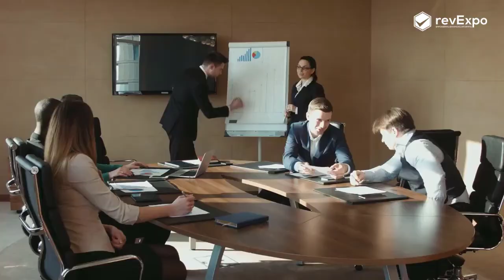Copper Water Bottle in India | top 05 Best Copper Water Bottle in India | Copper Water Bottle Price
1. MILTON Milton Copper Charge
2. Dr-Copper WorldS First Bottle
3. prestige Tattva Copper Bottle
4. TAGOTT Apsara Copper Water Bottle
5. Dr Ayurveda Copper Copper Water Bottle
6. SDO Copper Yoga Water Bottle
8. SPRING WAY Happiness Advanced Protection
9. Watamate-Copper-Advanced-Protection
10. Cello Cop-Pura Neer Copper Water
aap log ko bhi jarur join karna chaiye because exciting gift milne wala hai.
1. bas aap humara Jo bhi video dakhte ho us Video ka konsa part aap ko bahut accha laga comment me batana  hai or
" Milte hai har Sunday 8.30 pm "
Instructions- How to Create video & Images for a
Ajki iswali video mai hum apk liye lekar aye hai india ki top 5 best Copper Water Bottle.

Copper water is an emerging trend that promotes the practice of storing drinking water in a copper container or copper water bottle. While you may have just recently heard about this trend, it’s widely supported by Ayurveda, an Indian system of holistic medicine with ancient origins. Still, you may wonder whether this practice is beneficial and safe or just another fad. This article reviews the purported benefits and downsides of drinking copper water. Copper water is an emerging trend that promotes the practice of storing drinking water in a copper container or copper water bottle. While you may have just recently heard about this trend, it’s widely supported by Ayurveda, an Indian system of holistic medicine with ancient origins. Still, you may wonder whether this practice is beneficial and safe or just another fad. This article reviews the purported benefits and downsides of drinking copper water.

Buyer & Guide
1. Capacity
2. Leakproof
3. Rust proof (explain)
4. Design, color,
5. Hot water rakh sakte hai kya
6. Color fade to nhi hob raha hai
7. Weight kitna hai
8. Rating 4.0+ hai & Ret/Replacement
9. Branded, Warranty hona chahiye

0:00 Introduction
1:12 Intro
1:16 Buyer guide
2:23Top Best Product
5:47 RevExpo
6:05 Giveaway